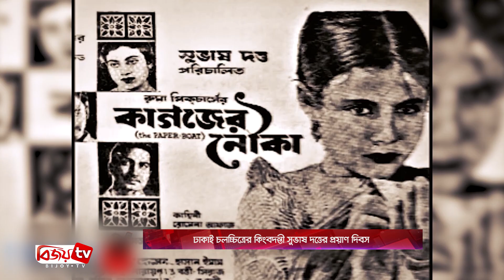ঢাকাই চলচ্চিত্রের কিংবদন্তী সুভাষ দত্তের প্রয়াণ দিবস | সুভাষ দত্ত। Subhash Dutta| Bijoy TV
বাংলাদেশের চলচ্চিত্রের ইতিহাসের শুরু থেকে চলচ্চিত্রের সঙ্গে জড়িত তিনি। দেশের প্রথম সবাক চলচ্চিত্র মুখ ও মুখোশে পোস্টার ডিজাইন করে চলচ্চিত্র জগতে আত্মপ্রকাশ। তারপর অভিনয় করেছেন  বাংলা ভাষার প্রথম প্রদর্শনের রেকর্ড তৈরী করা চলচ্চিত্রে। সত্যজিৎ রায়ের চলচ্চিত্র দেখে অনুপ্রাণিত হয়ে ১৯৬৩ সালে প্রথম চলচ্চিত্র নির্মাণ শুরু করেন তিনি। বলছি বাংলাদেশের চলচ্চিত্রের কিংবদন্তী নির্মাতা সুভাষ দত্তের কথা। আজ তাঁর অষ্টম প্রয়াণ দিবস।